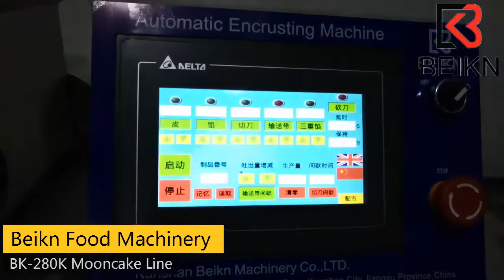BK 280K Maamoul machine date maamoul cookies production line Chinese Mooncake making machine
skype: cathy22383